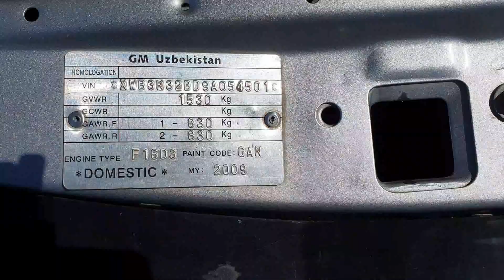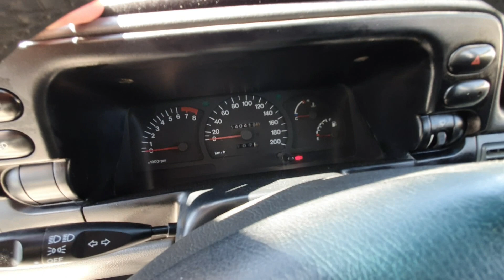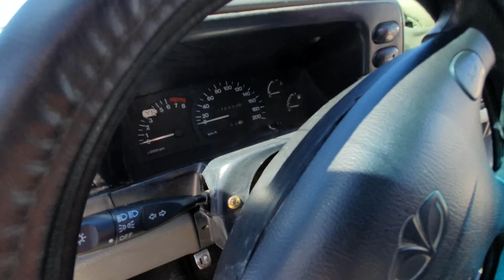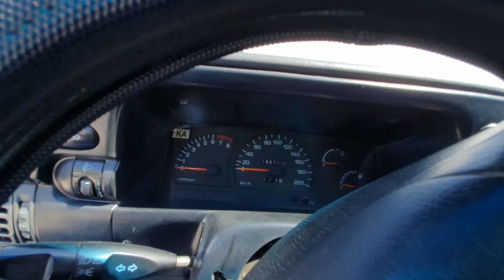26 IYUN NEXIA 1 VA 2 NARXLARI ARZONLARIDAN 2022 SAMARQAND MOSHIN BOZOR 2022